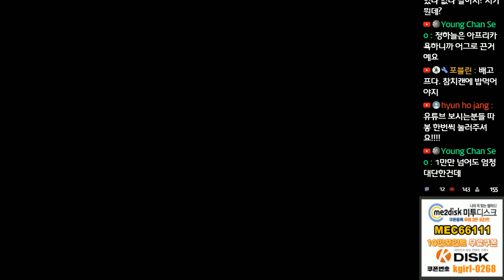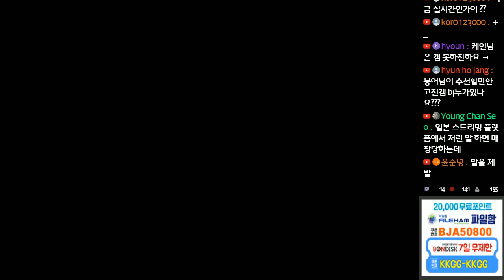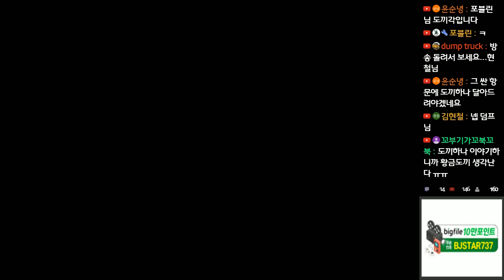이 말도 안되는 얘기에 대해서 정의구현갑니다